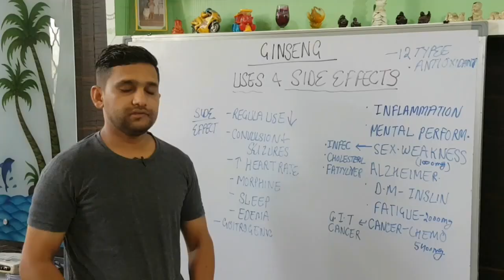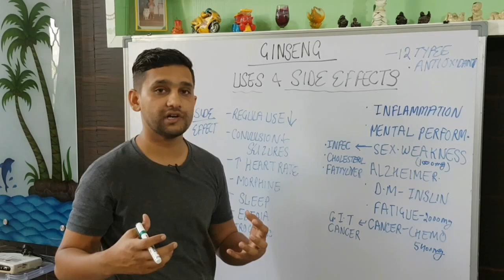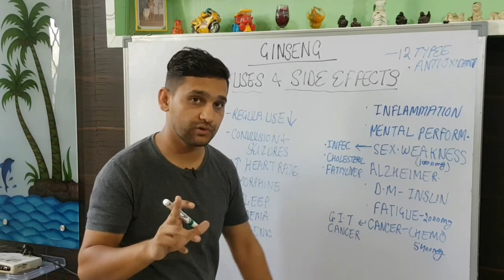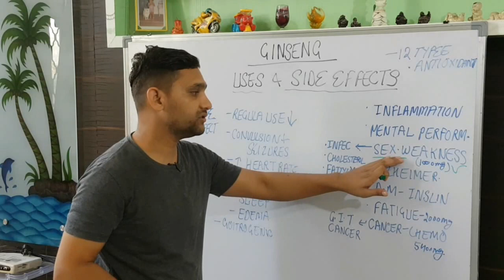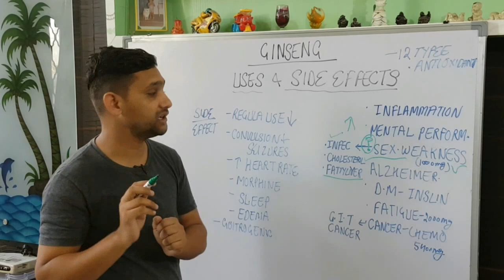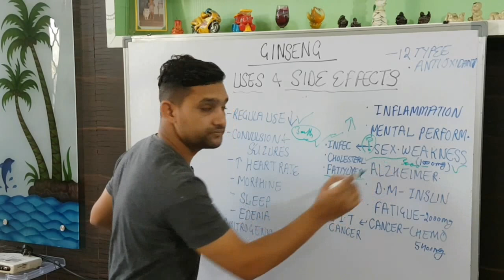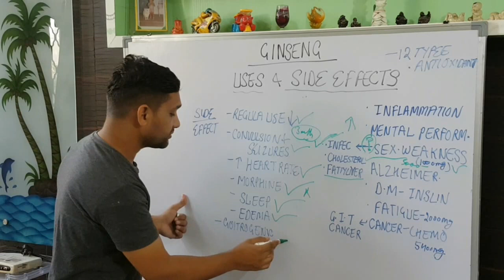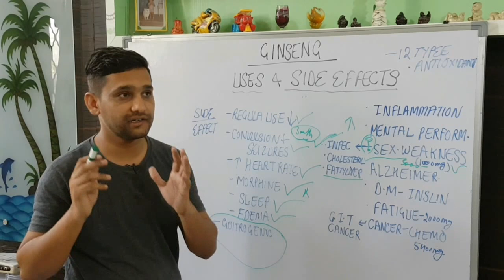Ginseng Uses,Benefits,Dose। How to Use Ginseng। Ginseng Medicine fayde benefits ,Side effects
in this video i will discuss about the both benefits and side effects for helath when any one use ginseng as a health tonic ,so i feel to share also some side effects also that every one have to know about the ginseng like it also lower the effectiveness when we will use for long time and also have side effects like we will not treat or diagnose the main disease that is causing weankess sexually,physically and mentally it will improve many functions of the brain

is video main btaya hai ke kaise jyada lamba same lene se iske side effect ho skte hai aur iska shrir habitual adi bhi ho jata hai aur main bimari ka ilaz krna hum bol jate hai jo age chal ke nuksan krta hai sare fyde or nuksan jan ne ke liye puri video dekhe